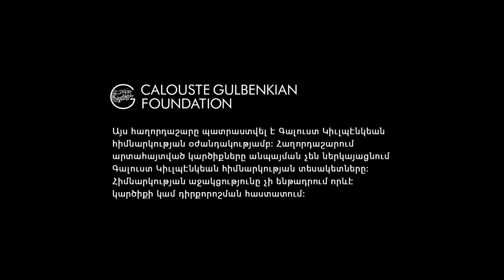Interview at Boon TV - AGBU AVC’s role in preserving the Armenian Language in the Diaspora